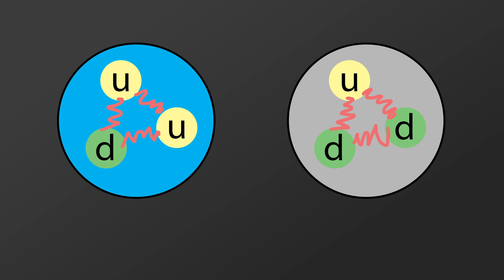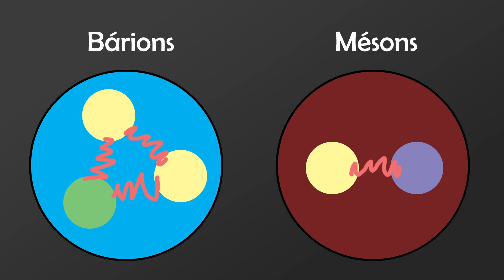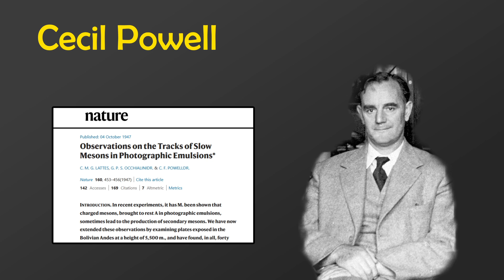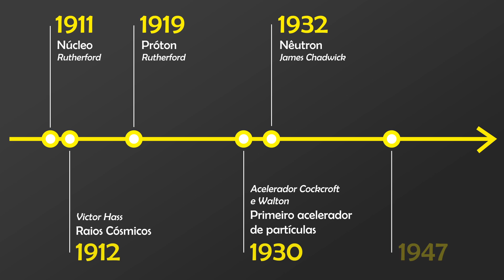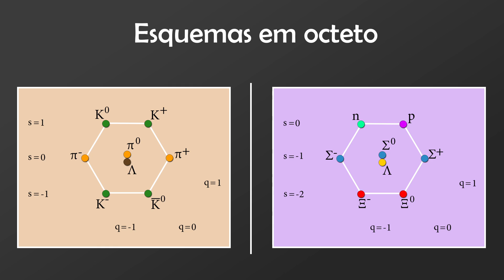Bárions e Mésons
Já ouviu falar sobre bárions ou mésons?

Venha aprender um pouco mais sobre o que eles são, suas características e importâncias.

Roteiro e locução fazem parte do projeto de extensão "Descobrindo as Partículas Elementares" do Laboratório de Física das Partículas Elementares (LAPE) da UFRJ.